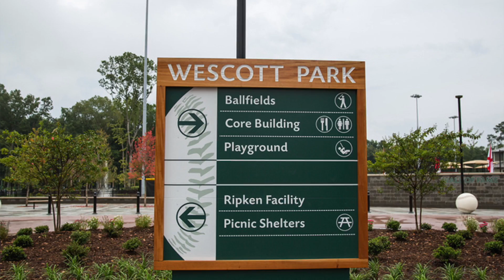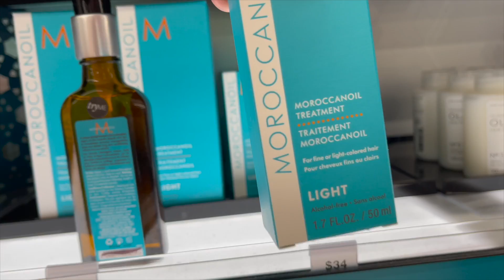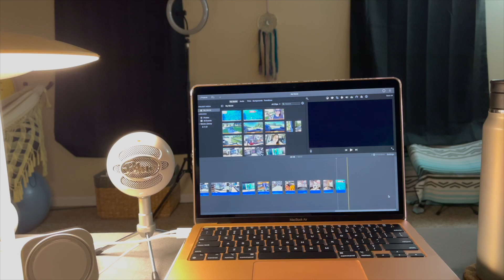Sunday Funday | Bike (VLOG)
Come along with me as I explore my surrounding on my bike!  This is the new style of video for me so let me know what you thinking the comments!  I know that the camera was very shaky and I'm exploring different equipment to use on future videos!